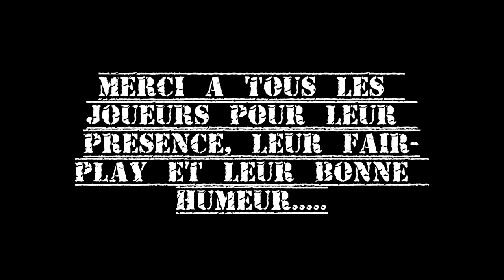Vidéo Airsoft CQB en Vendée (85)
Equipement: MP5SD6, Hi-capa 5.1 Marui, M870 Cyma